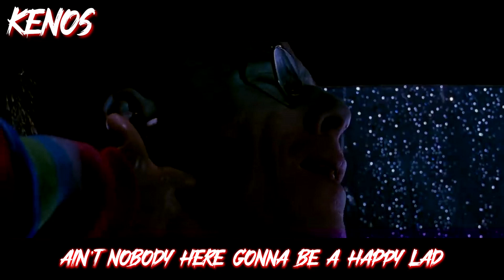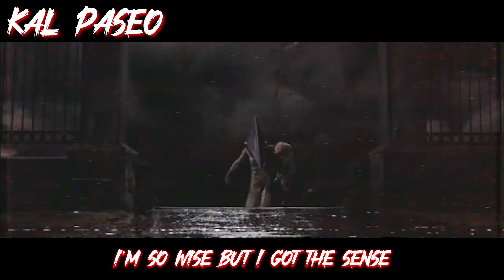DOWN6 - HORROR CHARACTER CYPHER 2022 (FT. LEECHY!, KAL PASEO, KENOS, BLACKFROST AND MORE)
EVERY HALLOWEEN WE DROPPIN MFS

CREDIT TO THE PPL WHO HELPED

ALL PLATFORMS SOON